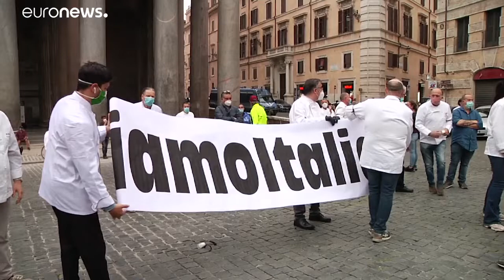Italy: Restaurant owners protest against economic situation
Hospitality workers in Rome protested in front of the Pantheon, wearing their uniforms with a mourning armband while they stood in silence for several minutes. ...